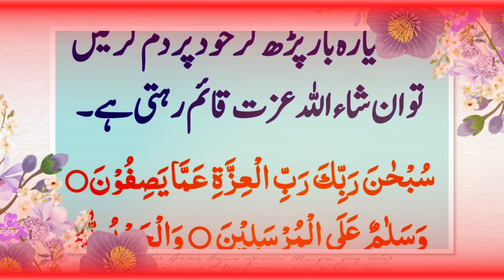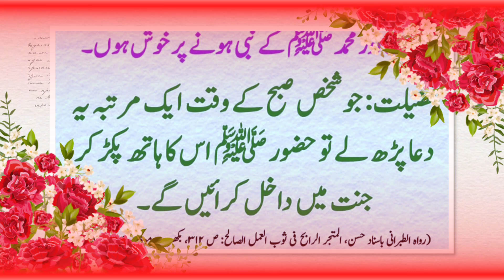izzat ki hifazat ke Liye behtreen Dua in Arabic with Urdu translation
izzat ki hifazat ke liye best Dua in Arabic with translation in Urdu.